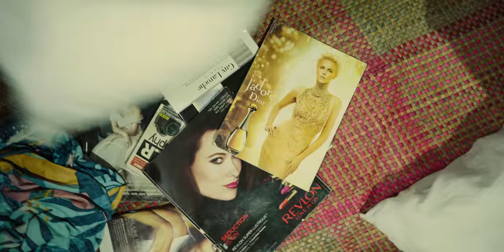DIONE - Bling Bling (Official Music Video)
Bling Bling Lyrics

[CLARA]
I don't care!
Saan man mapadpad dala ng paglipad
Who you are?
Hanapin ang sarili na hinahangad

[DK]
Ang isip ay di maintindihan
Ako'y patuloy na lumalaban
Di magpapapigil, I'll never stop
I'll keep going up!

[ELLA]
Don't you know you see
They look down on me
Pero nandito pa ko, saying "Hello!"
Sa mundong humamon, sa aking kahapon
Ako ay babangon
Wanna follow?

[JOYDEN]
Can you hear my heart?
Listen to the "BOOM 4x" POW!
Ngayon narinig mo na sigaw ng puso
Kaya mo pa ba?

[CLARA]
Malayo pa ang dulo
Marami pa'kong di alam
Wag kang susuko
O Kumapit ka lang

[DK]
Sarili mo'y harapin
Ika'y maging isang bituin
Oh baby..

HIGIT KANINO BLING BLING HEY!

[CLARA]
I see that your grip is tighter
But i need you to get out
You can keep talking
I don't care (IDC!)

Hey! You have a lot to say but i think
You should shut it out
'cause in the end
I choose to watch me win and light this up

[ELLA]
Tumakbo, Nadapa, Tumayo
Oh it's alright (ALRIGHT)
Ibigay ang lahat in the end
You'll shine so bright (ALRIGHT)

[JOYDEN]
DRUM AND BASS SUMUNOD
LIKE "BOOM 4x" HEY YA
Halina't sumabay

[ELLA]
Musika'y iwagayway

[DK]
Sarili mo'y harapin
Oh baby..

[JOYDEN]
It's okay wag mo nang isipin pa
Mga pagsubok makes you stronger
Oh i'll..

[DK]
Find a way abutin mo
hanggang sa dulo baby
Keep shooting for the stars

TEAM FIRSTONE ENTERTAINMENT
President - Aaron Cha
Vice President - Aaron Kim
Head Director - Jihun Oh, Ern Moon
Head Marketing - Chanhee Lee, Gion Santiago
Advisor - Chae Jewoo
Consultant - Shin Minchul (T-Max)

Mixing - Great Brothers, Ragoon
Mastering - Nam Woo Kwon
Lyrics - DIONE Members

PRODUCTION
Creative Director - Raymond Fabian
Director of Photography - Axl Flores, Sean Amador, Neo Bautista, Raymond Fabian
Lighting - Cinejepoy, Sean Amador
Project Manager - Nicole Aquino
Production Design - Francesca Estonido
Editing - Roy Noble, Raymond Fabian, Axl Flores, Sean Amador
VFX - Playblast, Vladimer Castaneto, Michael Zacarias, Axl Flores

Head Choreographer - Jaja Bordado (Ateam)
Back up Dancers - Claire Mendoza Basco, Kay Chua, Kiana Rey, Clarke Kalalo, Kyna Saliva, Angelah Djiannairah, Maki

Head Stylist - Ryuji Shiomitsu
Style Team - Bea Guerrero, Miguel Quilang, Joaquin Rodrigo of New Collective Style, Vivian Oh

Head Makeup Artist - KC Andrade
Head Hairstylist - Edward Caballero
Hair and Makeup Assistants - Lois Gabriel, Francine Quirino

Behind the Scenes - Raw Dela Pena, Neo Bautista
Production Assistants - Miguel Lapidez, Kristine Laguardia, Elijah Magundayao, Josh Navarro, Ace Domingo
Production Staff - John Alfred Victoria, Jonathan Santos
Camera Crew - Mhil Cristian Dela Paz, Marc Patrick Esteban
Jimmy Jib Operator - Jonathan Liwanag
Jib Head - Alberto Luable
Jib Crew - Darwin Seraspi, Jerome Forbes, Vergel Malilay
ClickMatch Entertainment - Ron Coronado

Led Floor Crew - Jerico Evangelista, Vince Morales, Marvin Jay Pica, Marleck Tan, Kimberly Tuazon
Genset Crew - Domingo Rondino, Jomel Amarale

to know more about DIONE